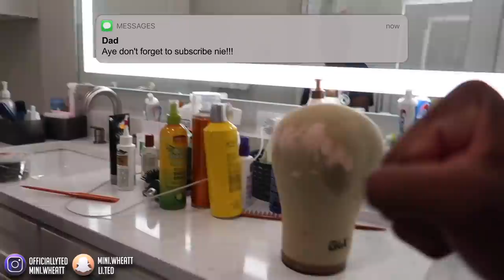ANNOYING MY GIRLFRIEND WHILE SHE DOES HER HAIR!!!